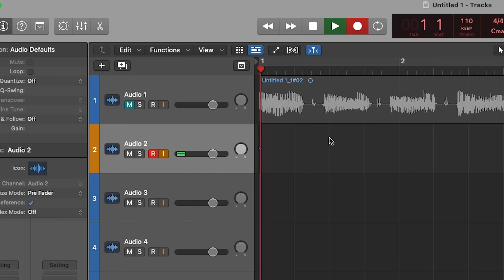SPIRAL OUT! | Tool | "Lateralus" | Musician Reaction + In-depth Analysis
Hope you enjoyed this reaction! Please let me know what you thought of it. Open to any ideas or suggestions for future reactions!

Chapters:
0:00 Intro
1:44 "Lateralus" First Reaction
18:00 Post-Reaction thoughts
22:31 In-Depth Analysis Intro
23:55 Fibonacci Sequence
28:07 Vocals/Lyrics
33:25 Guitar
40:09 Bass
43:48 Drums
47:31 Conclusion